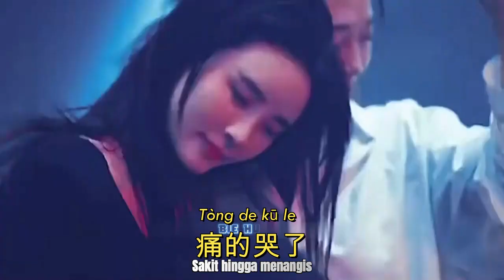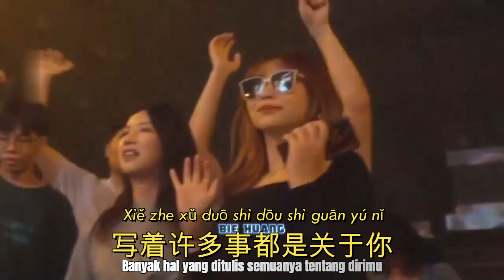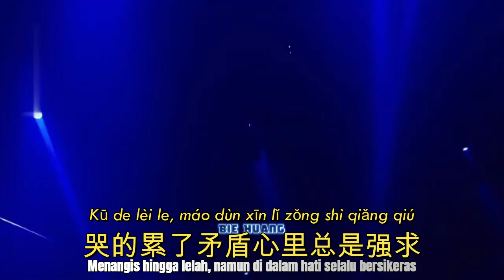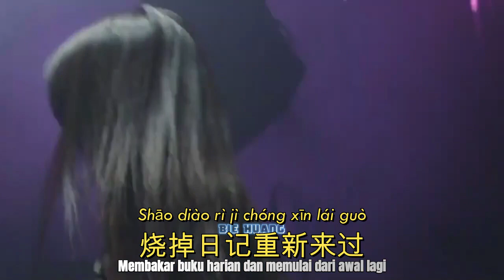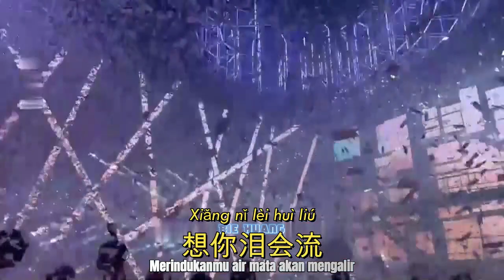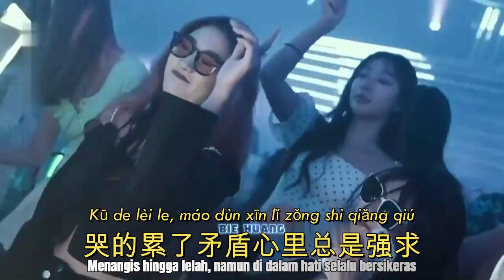Ji Shi Ben || 记事本 || Catatan Harian || Hot Remix Tik Tok || Lirik Terjemahan (DJ抖音版)